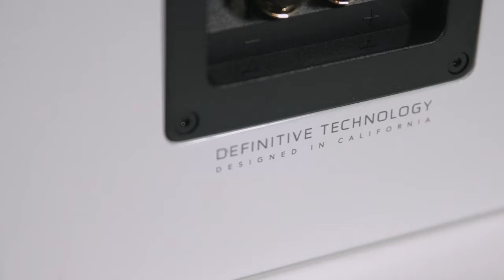Definitive Technology – Demand Series White Bookshelf Speakers